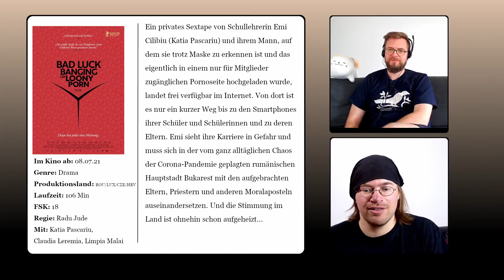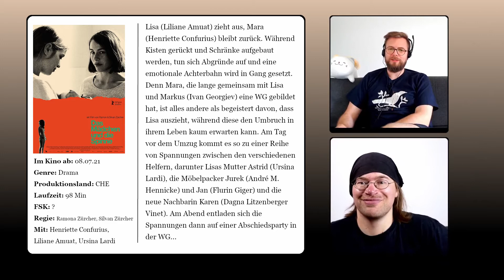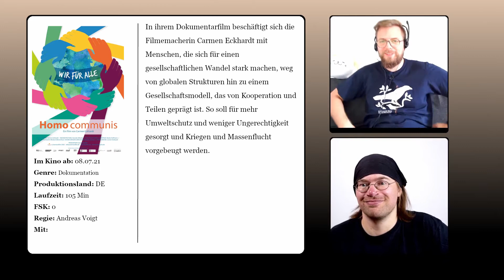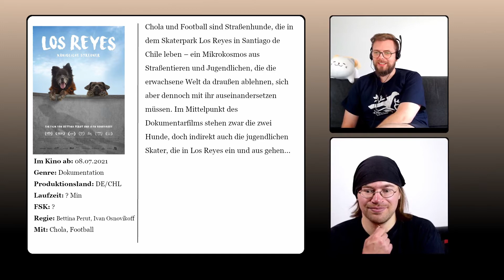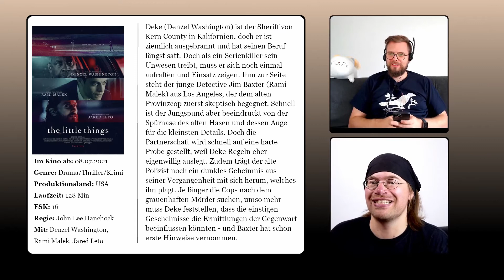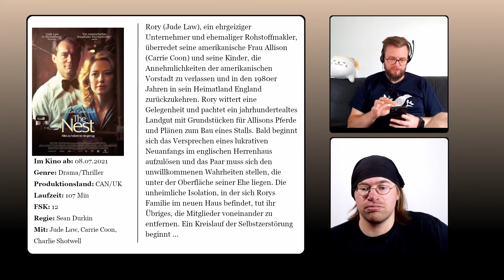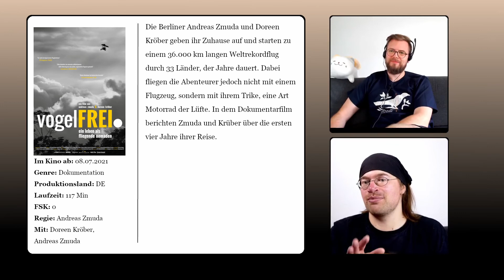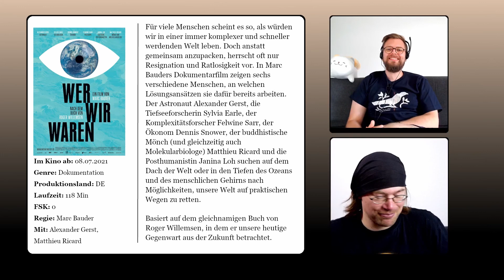Kinovorschau: Ab dem 08.07.21 im Kino | ScreenTime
Wir schauen uns an welche Filme ab dem 08.07. im Kino zu sehen sein werden und quatschen ein bisschen darüber.